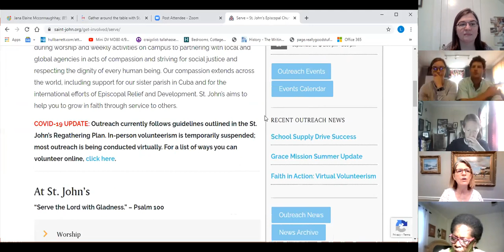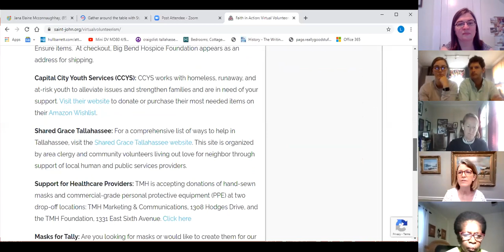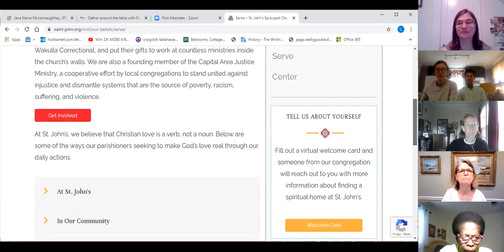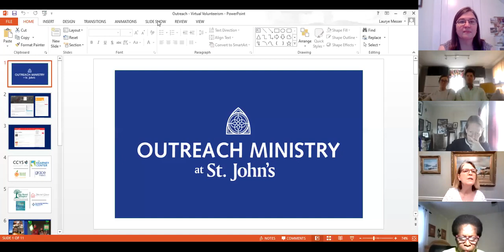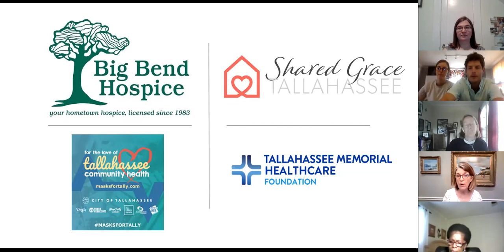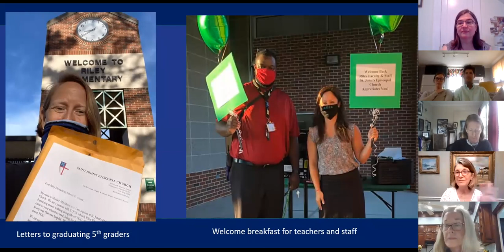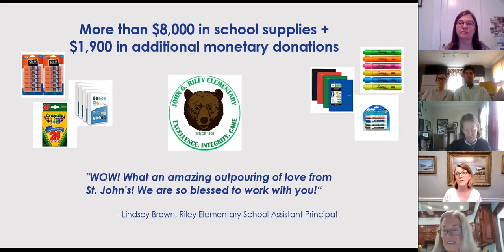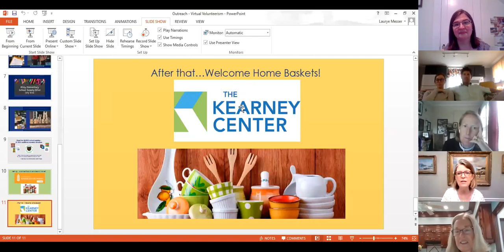Coffee Talk: Virtual Volunteerism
We're talking volunteerism. The pandemic has forced us to come up with new and imaginative ways to serve the community. Hear what St. John's is doing and how you can help.